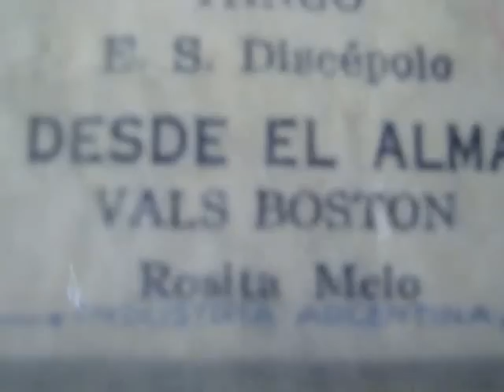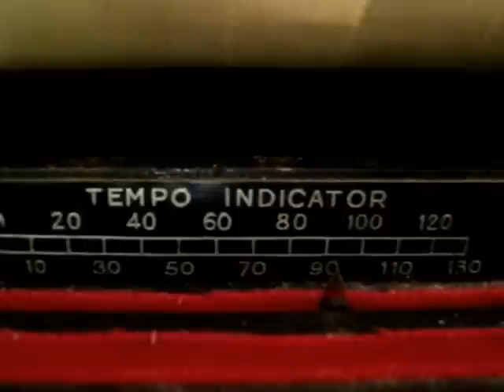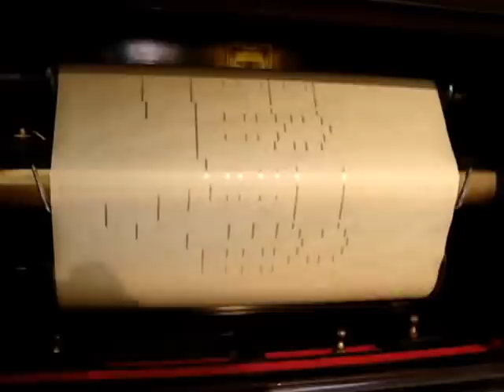Desde el Alma - Vals Boston de Rosita Melo en Pianola por Horacio ASBORNO desde Viedma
DESDE EL ALMA: Vals Boston, autor: Rosita Melo, estampilla derecho de autor con firma autografiada Rosa M. De Piuma, 2° tema  del rollo PAMPA 10130, carretes originales con inscripción Pampa Nº 3 Rep. Argentina.- Grabacion realizada el 26 de diciembre de 2009 en Viedma, capital historica de la Patagonia, en Pianola Piano Chickering  (The Ampico) Nº de serie 143922 fabricada en Boston USA en 1928, restaurada y reacondicionada por Horacio Asborno en 2004.
Busco (Compro) rollos de pianola con el fin de preservarlos para las generaciones futuras.